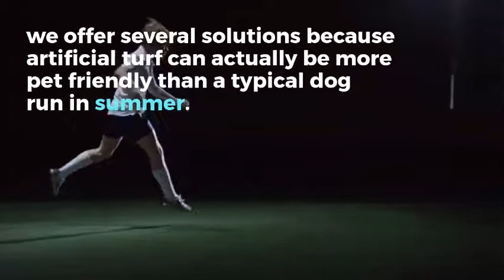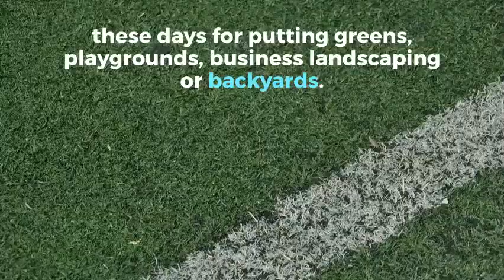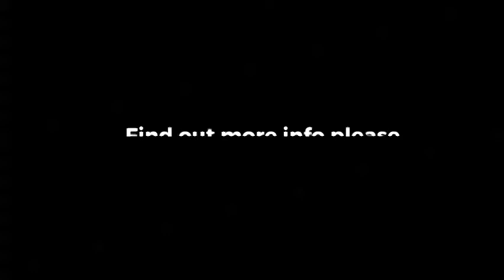professional turf supplier phoenix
Arizona Turf Depot gladly welcomes any questions or inquiries concerning product specifications, benefits, installation, or application of our environmentally friendly grasses.